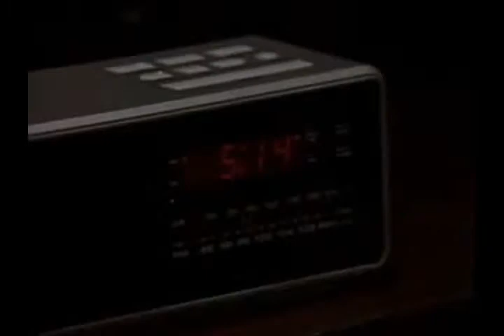Gag Awards 2009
Gag award video for Ayala's 2009 banquet.